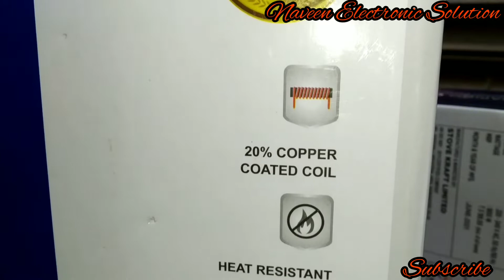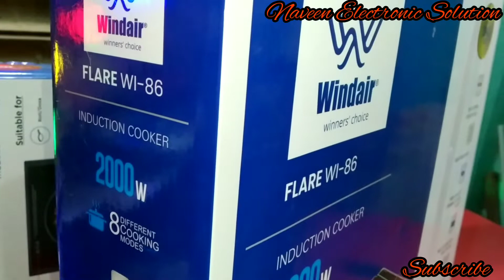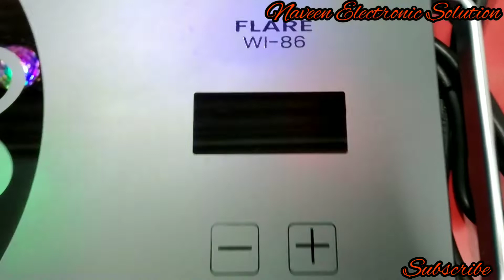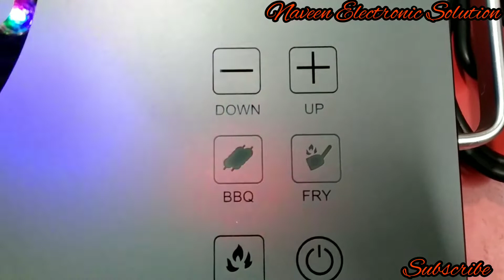Naveen_Electronic_Solution Windair winners choice 2000 Watt multi purpose induction Unboxing video।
windair Ultra multi purpose induction Unboxing video!!
2000watt induction
touch options
safety Gard pannel!!
one years warranty with home services free,
digital display option,
overheating protection option option,
100% pure quality tested product.

enquiry and order contact number_